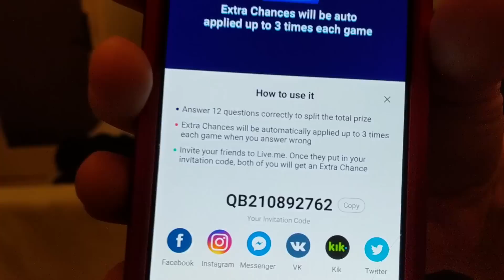We Got a New Pet!!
We got a new pet today!!
Do you have any guesses what it is??

Our Twin Life is a Daily Family Vlogging channel e.spreadshirt.com/